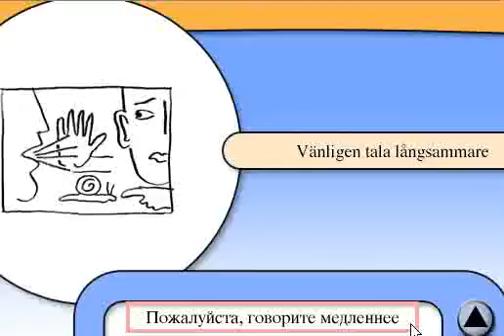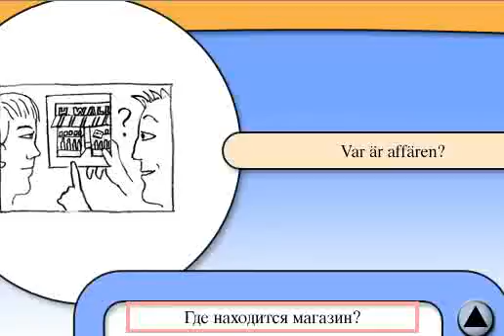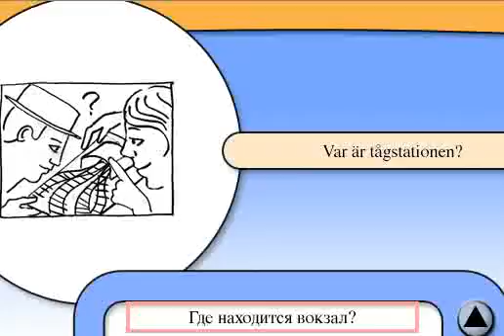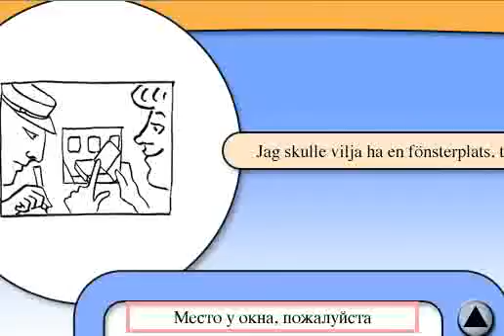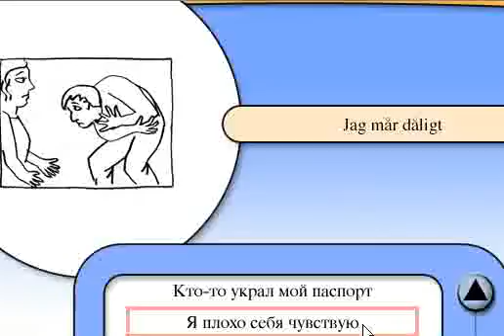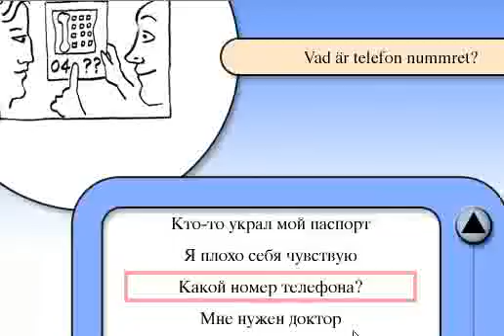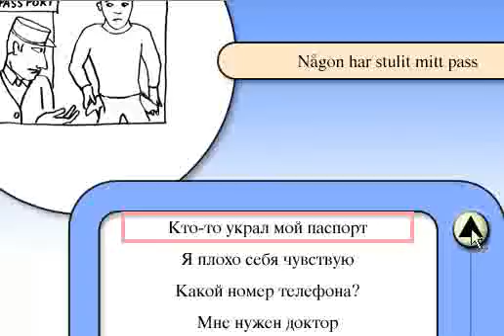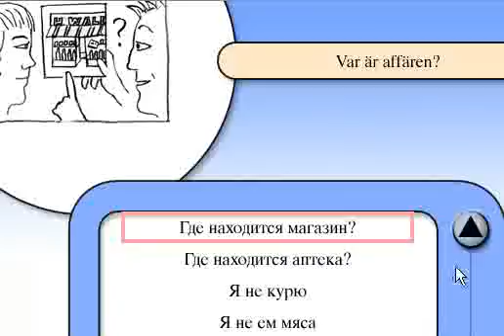шведский язык тема фразы начальные